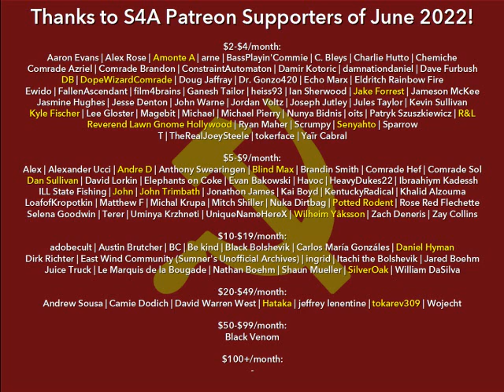"Critique of the Gotha Program" (1875) by Marx with Foreword by Engels. Audiobook + Discussion.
Timestamps:
0:00 S4A Intro
2:06 Foreword
5:00 Marx's Letter to Bracke
8:34 Engels' Letter to Bebel
29:02 Part 1
54:21 Part 2
58:57 Part 3
1:01:41 Part 4
1:11:32 Appendix
1:14:09 End